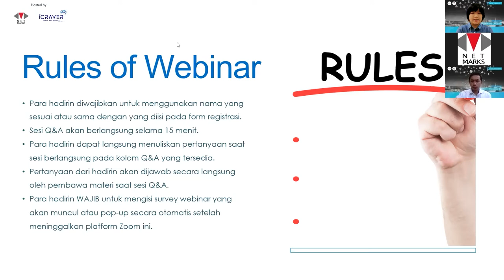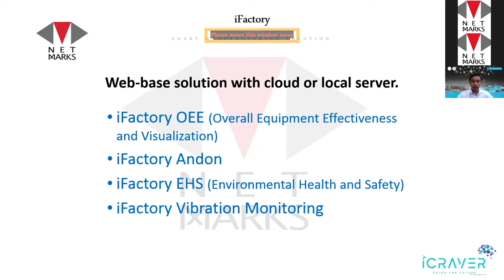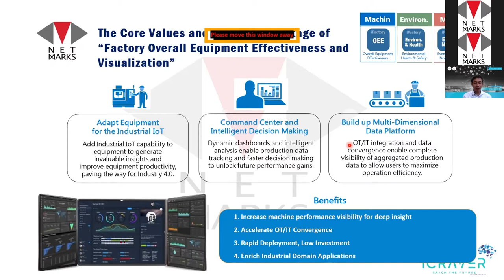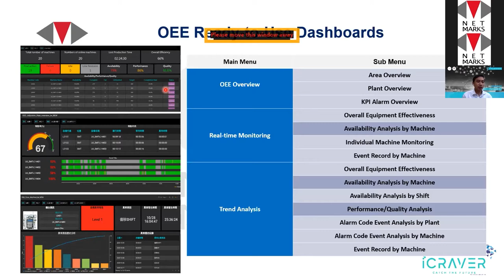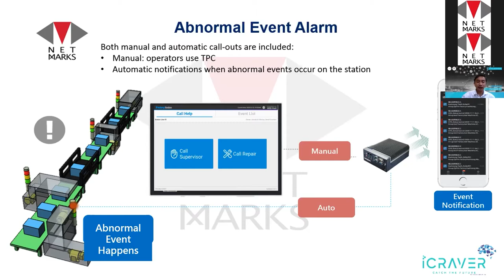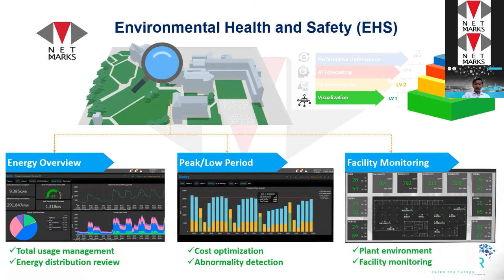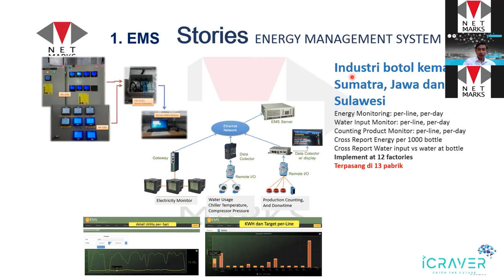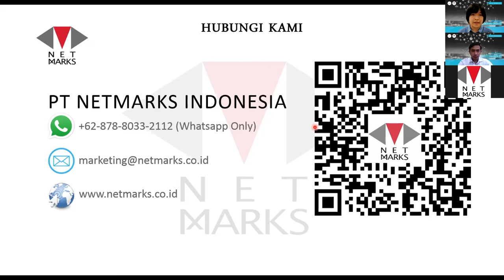[WEBINAR] IIoT: Implementasi OEE dan FEMS dalam Industry 4.0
Pada era Industry 4.0 sekarang ini, tidak hanya memberikan produk atau jasa yang terbaik untuk klien saja, tetapi tingkat produktivitas dan efisiensi sebuah perusahaan dalam memberikan produk atau jasa tersebut juga perlu diperhatikan. Bagaimana caranya agar sebuah perusahaan dapat meningkatkan produktivitas dan efisiensi ketika menciptakan sebuah produk?

Industrial Internet of Things (IIoT) adalah solusi yang tepat bagi para perusahaan untuk meningkatkan kedua aspek tersebut. Overall Equipment Effectiveness (OEE) dan Factory Energy Management Solution (FEMS) dari IIoT dapat membantu sebuah perusahaan untuk menganalisa performa kerja dan meningkatkan daya kerja mesin agar kualitas dari produksi tetap dalam kondisi yang baik, juga membantu penggunaan energi yang lebih efisien.

Yuk kita simak webinar berikut, yang pastinya kalian akan mendapat insight serta wawasan menarik dan informatif seputar IIOT :D